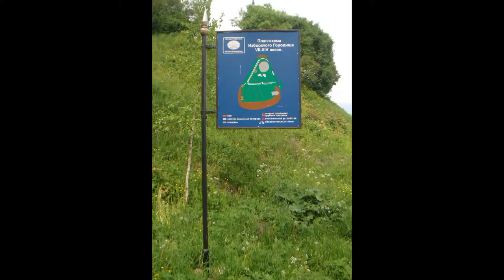Izborsk Truvor's Gorodische photos